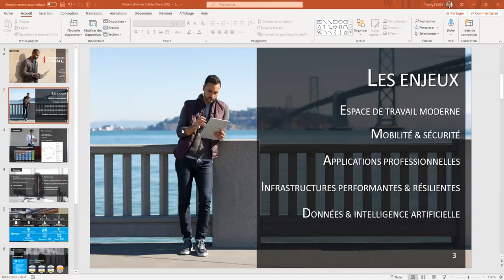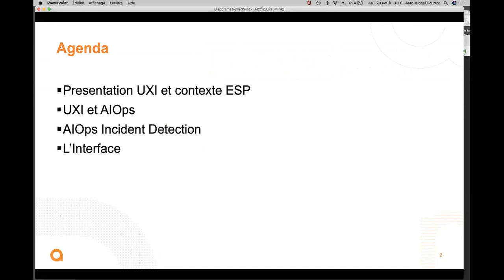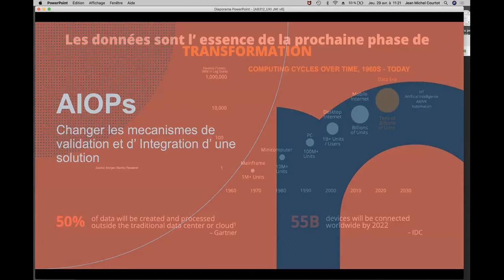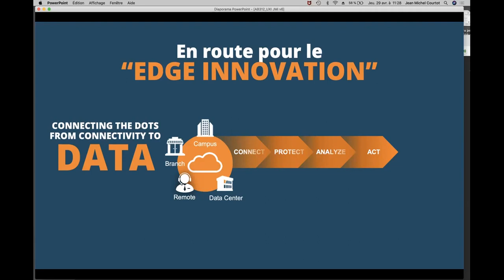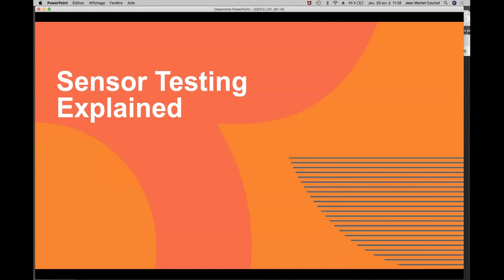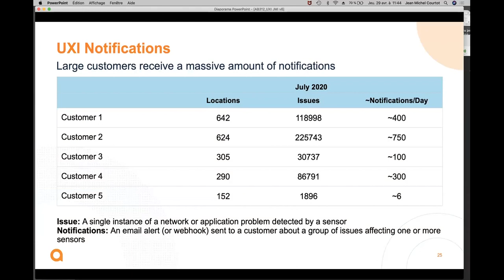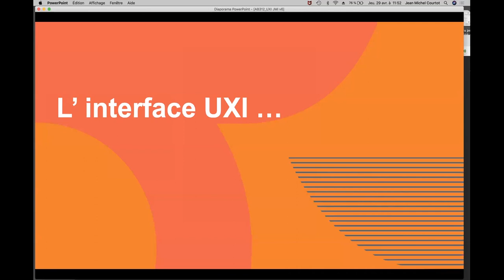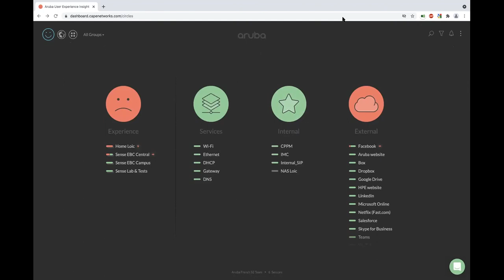🔴 Infrastructure informatique : quelle solution pour la mobilité de son réseau ?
Dans ce webinar organisé avec Le Monde Informatique, découvrez tous les avantages et updates de la solution Aruba UXI (Aruba User Experience Insight), qui vous permettra de comprendre l'état de votre réseau du point de vue des utilisateurs finaux. En déployant des capteurs et en rapportant les expériences de ces utilisateurs à Central, vous pourrez identifier rapidement les problèmes potentiels avant qu’ils n’impactent vos utilisateurs.